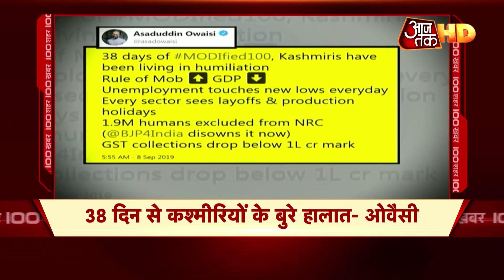देश के सभी बड़े शहरों की बड़ी खबरें | 100 Shahar 100 Khabar